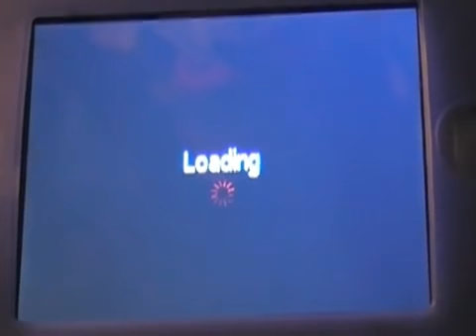unlimited rounds zombies invincibility glitch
the zombies glitch that can get u to any level depending on how long u leave your ipod on for